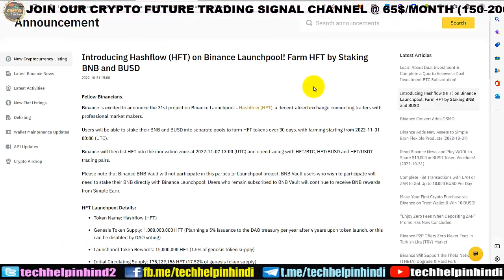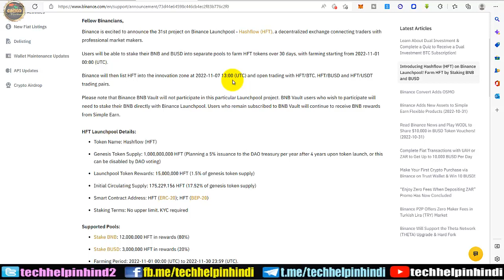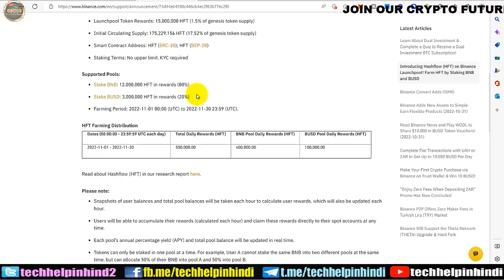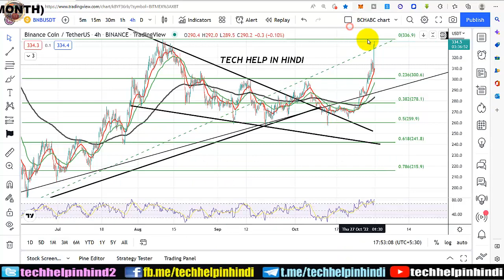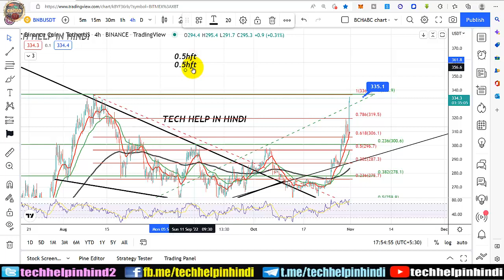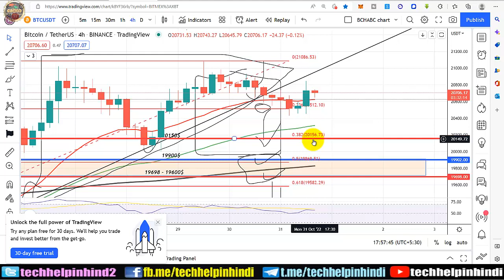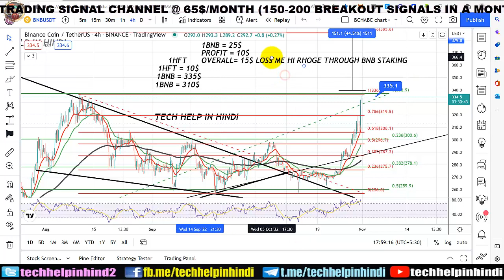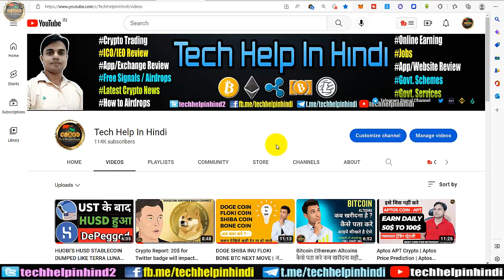BINANCE HASHFLOW OVERVIEW | HFT TOKEN PRICE PREDICTION - BNB PREDICTION - BTC - DXY ANALYSIS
BINANCE HASHFLOW OVERVIEW | HFT TOKEN PRICE PREDICTION - BNB PREDICTION - BTC - DXY ANALYSIS | हिन्दी मे BINANCE HASHFLOW COIN REVIEW | HFT PROFITABLE OR NOT

BINANCE HFT TOKEN STAKING PROFITABLE OR NOT - BNB PRICE PREDICTION
HASHFLOW OVERVIEW | Swap | Liquidity | NFT & Airdrop

hft token price prediction
hashflow token price prediction
hft coin price prediction
hft price prediction
hashflow binance
hft launchpool
hashflow price
apt coin price prediction
aptos crypto
binance
binance nft
hashflow  airdrop
hashverse nft
hft coin binance
hft token binance
hft token price
how to buy hft coin
hft token
hft binance
binance launchpool
My Latest & very useful videos list:

Bybit Exchange Grid Bot Trading Tutorial Hindi | 1000$ Airdrop | Leverage Tokens | MT4 Trading | Bit Price Prediction

Bybit Exchange Copy Trading - how to follow anyone - how to setup any trade in copy trading tutorial hindi